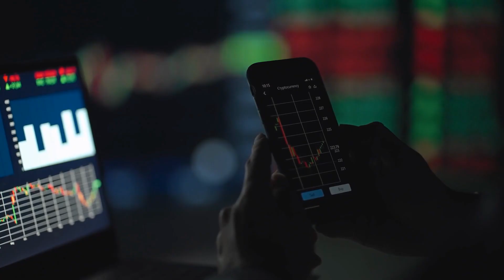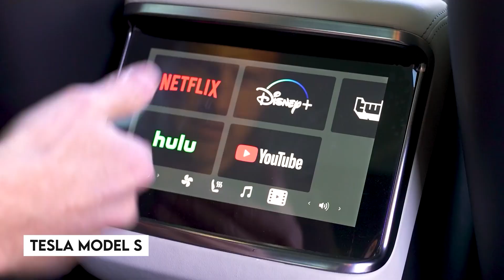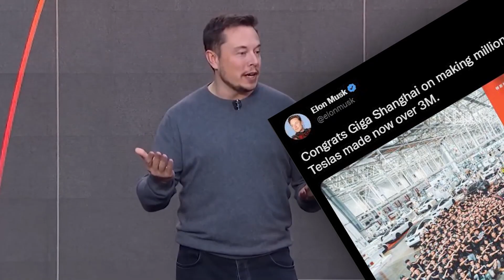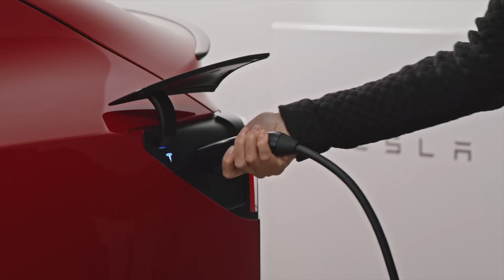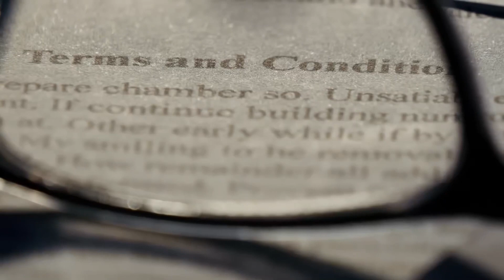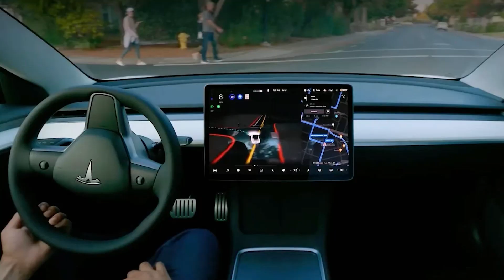How Tesla Builds A New Car Every 30 Seconds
In this video we will take a look at The Real Reason Tesla Developed The Giga Press! This is INSANE!

📽🍿 Tesla's SECRET WEAPON: The NEW INSANE Gigapress from Idra

🚗🚗🚗🚗   Top Tesla Accessories    🚗🚗🚗🚗
3D Floor mats

Arm Rest Cushion

Model 3 Grocery Bag Hook

Cleaning Supplies

SSD Drive

Sunglasses Holder

Center Console Covers

Car Cargo Cover and Parcel Shelf Tesla Model Y

Swiveling Screen Mount Kit for TESLA MODEL Y & MODEL 3

Center Console Storage Organizer for TESLA MODEL Y 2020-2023

Electric Power Frunk Kit for TESLA MODEL Y 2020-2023

🚗🚗🚗🚗   About It's Electric   🚗🚗🚗🚗

🎥 Videos about Electric Vehicles, Elon Musk & Tesla news
📝 Written, voiced and produced by It's Electric

🚗🚗🚗🚗    Other info   🚗🚗🚗🚗